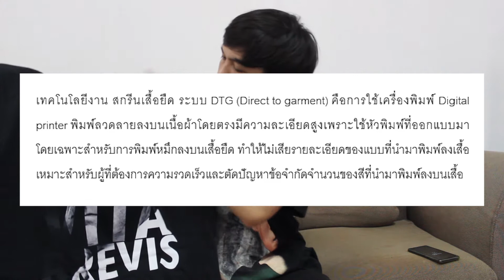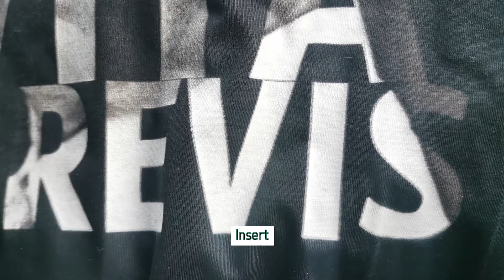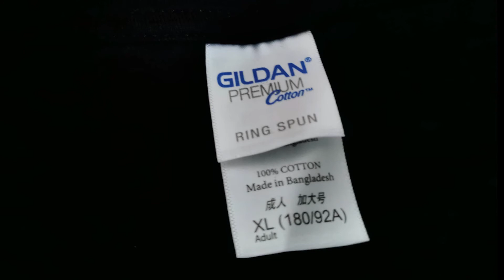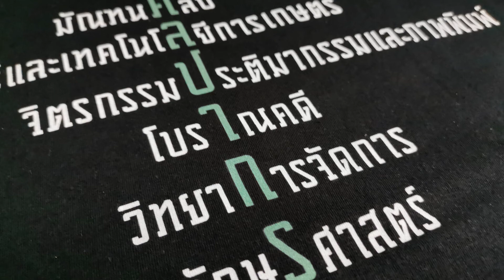Vlog EP.2 | เสื้อตัวนี้มีที่มา : เมื่อ Covid ทำให้เรามีเวลาออกแบบเสื้อยืดใส่เอง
สวัสดีครับ The Bag มารายงานตัวอีกแล้ว อย่างที่รู้กันว่าเราไม่สามารถเดินทางไปไหนได้อย่างสะดวกในช่วงที่ประเทศเรากำลังมีโรคระบาดที่ชื่อว่า "Covid-19" ผมจึงใช้เวลาช่วงที่ไม่สามารถเดินทางไปเที่ยวที่ไหนได้นั่งออกแบบเสื้อยืด จนได้ลายที่ถูกใจมา 1 ตัว ไปดูกันครับว่าเสื้อที่ออกมาจะถูกใจทุกคนขนาดไหน.. - ตอง